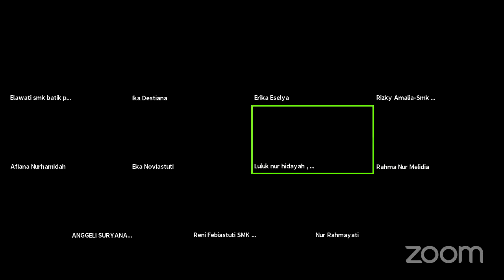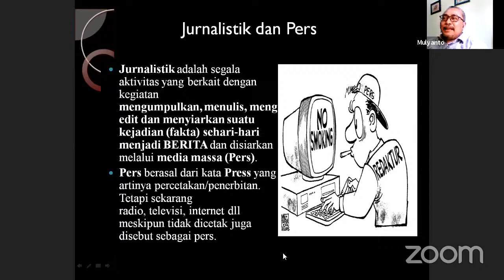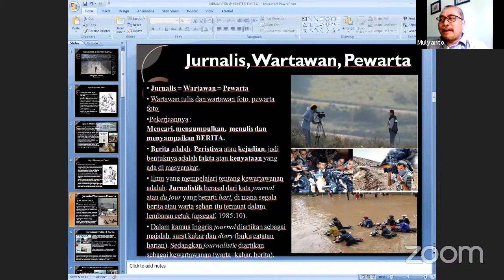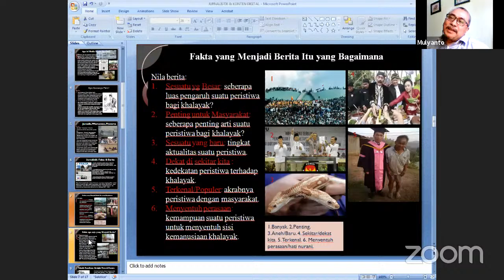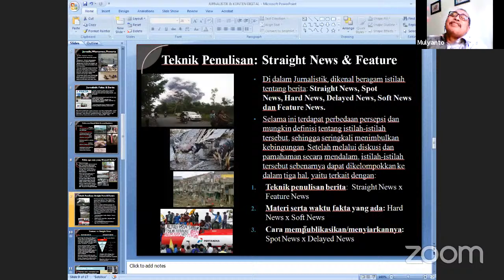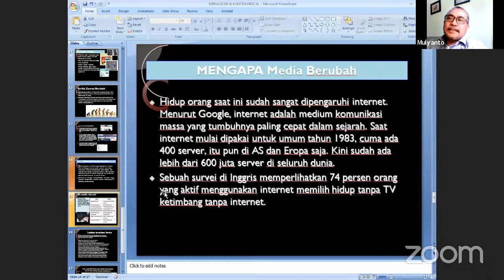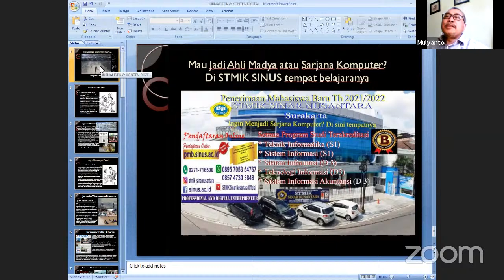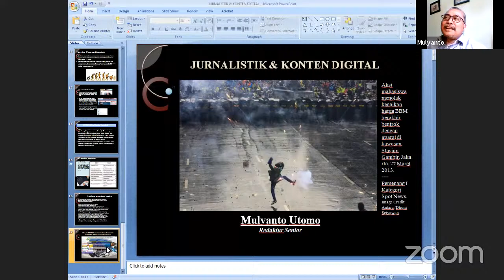Materi 6 - Jurnalistik & Konten Digital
Sebuah program pelatihan Digital Marketing & Content Creation (DMCC) yang sekaligus menjadi program Praktek Kerja Lapangan (PKL) oleh siswa SMK jurusaan Bisnis Daring & Pemasaran (BDP) dan jurusan lain yang tentu saja tetap terkait dengan teknologi penndidikan dan bisnis di era digital ini.

Diikuti oleh:
SMK Batik Perbaik Purworejo
SMK Batik 2 Surakarta
SMK Muhammadiyah 2 Karanganyar
SMK Negeri 1 Karanganyar, Kebumen
SMK Negeri 1 Surakarta